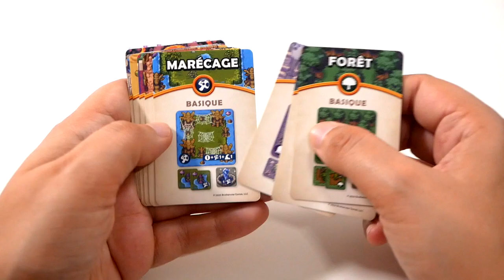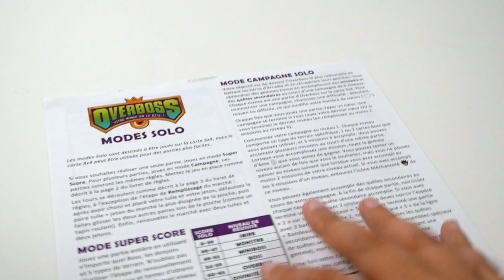Overboss - le jeu en 3 minutes !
Overboss est un jeu de pose de tuiles et de collection. Les joueurs choisissent des tuiles et des monstres, pour créer leur petit territoire personnel.

Informations sur le jeu :
●  30 minutes
● Auteurs : Aaron Mesburne, Kevin Russ
● Illustrateurs : Darren Calvert, Juan Alberto Hernández
● Editeur : Lucky Duck Games